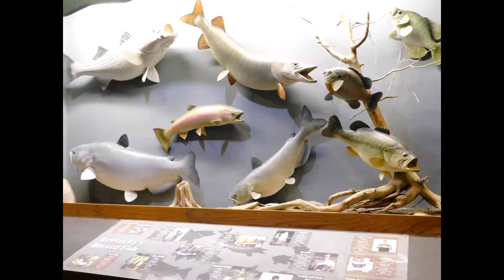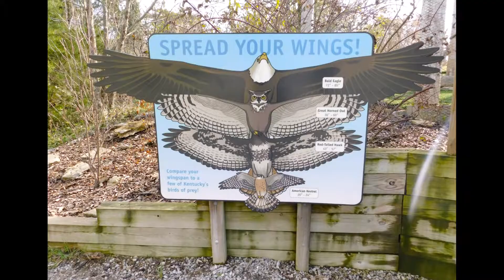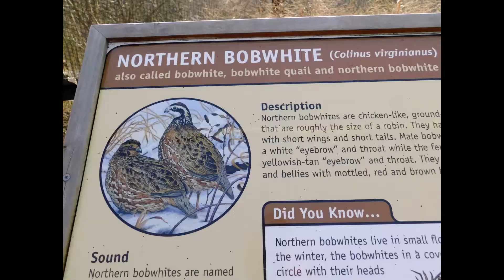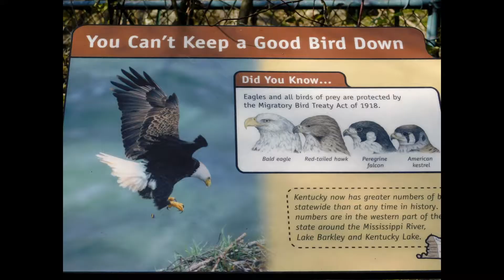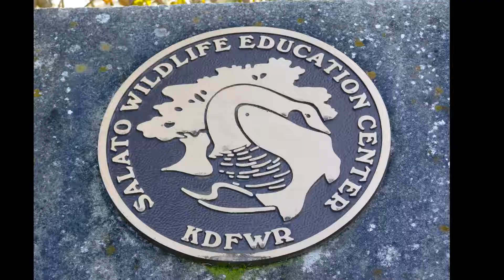SALATO WILDLIFE CENTER FRANKFORT KY 11,17,18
HIKING , PHOTOS